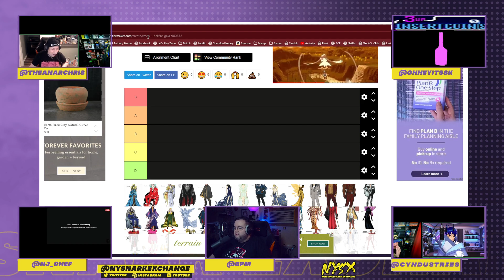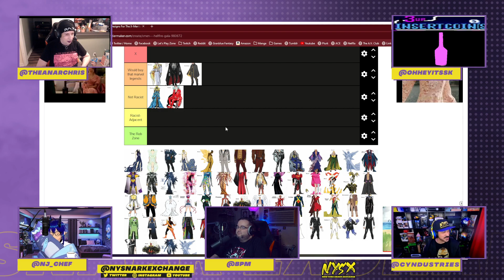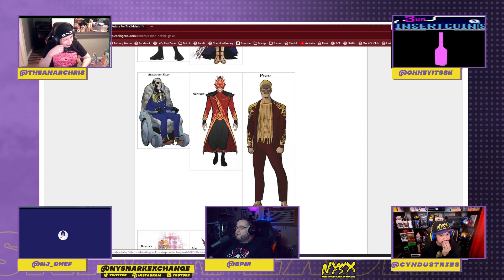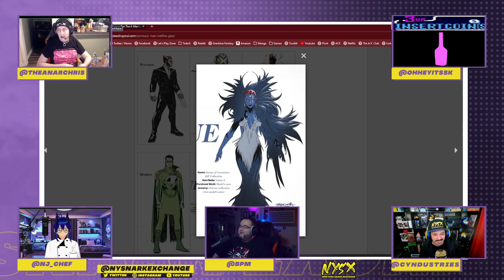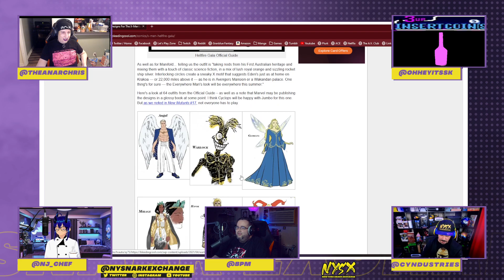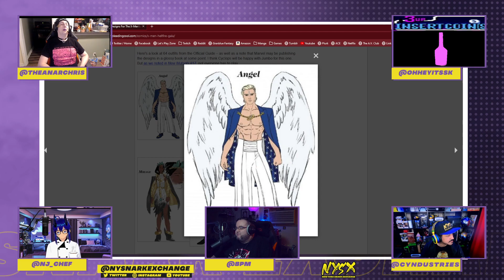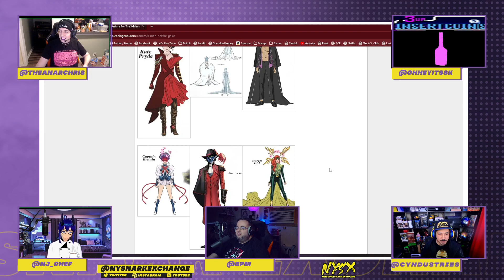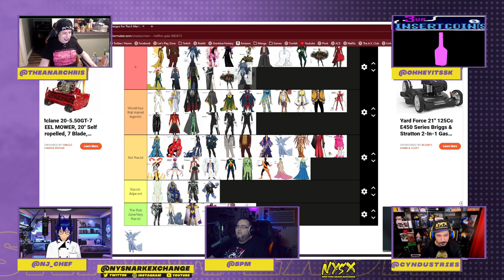The Hellfire Gala Fit Ranking (Closing Bell Highlight)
The Gang rates the fits and quits of the hellfire gala from the xmen